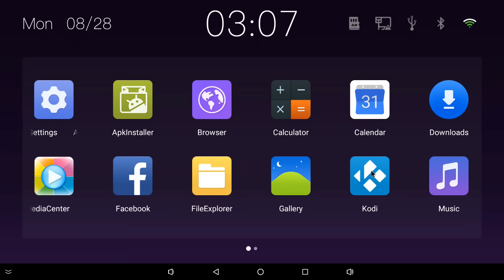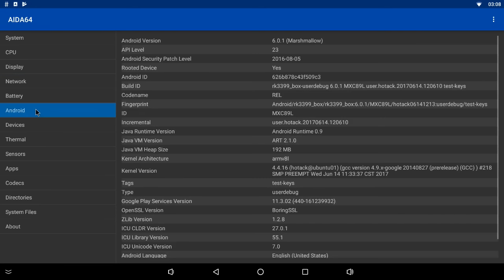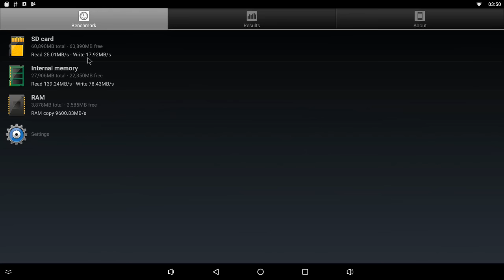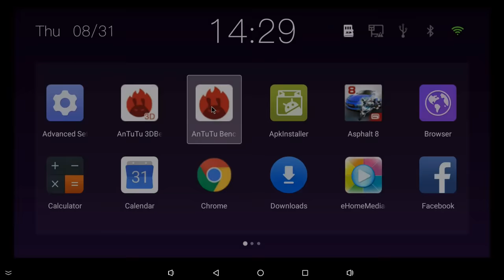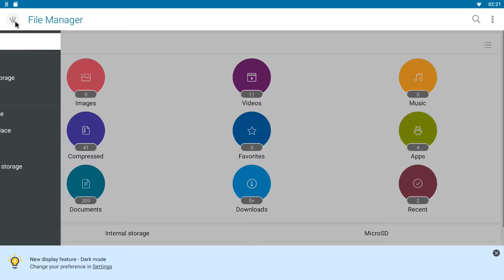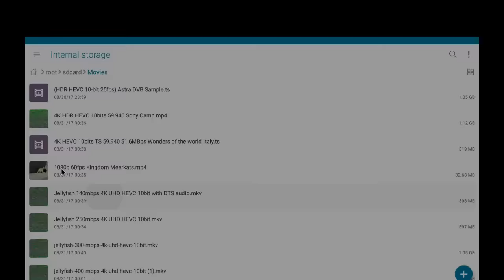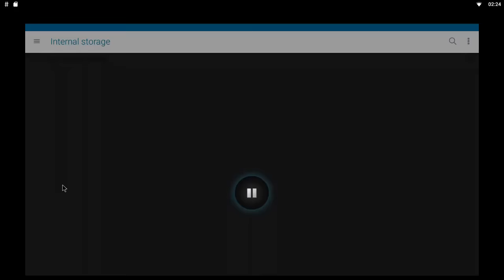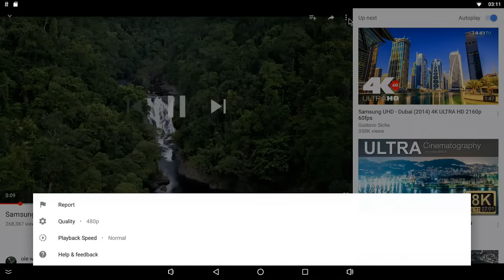CSA96 Rockchip RK3399 Hexa Core Android 4K TV Box Review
So hello to all my subscribers and I and happy to review the CSA96 Rockchip RK3399 Hexa Core Android 4K TV Box. We have some RK3399 TV boxes last year and into the first quater of 2017. Some did not do so well and others had to make firmware updates to straighten out certain problems. However, the CSA96 is the first RK3399 hexa core TV box that I now complains about. It performs well, it scores high in the benchmarks, it comes rooted, it plays games like a pro, it has all the new USB connecting ports including a USB type C port. Let's see how it scored in the benchmarks.

Benchmark scores

Antutu - 78036

GeekBench4 - 1370 single-core / 2629 multi-core

IceStorm Extreme - 10313

RAM Copy - 9600.83 MB/s

Internal Storage - Read - 139 MB/s Write 78 MB/s

SD Card - Read 25 MB/s  Write 17 MB/s

Conclusion

I am very pleased with the performance of this device, t I like the bench mark scores they are some of the highest scores I've had on my site. Everything ran well on this box, I have no complains. The box does not overheat or freeze up or shut down on you. If I was to make any negative remarks about this box, I wouldn't call it negative, it more of a tech junkie thing where we always look for the highest hardware with little regard for price, so I would like DDR4 instead of DDR3, 64GB of internal storage instead of 32GB, and Android 7.1 instead of Android 6.0. Be mindful these and not cons but it would have been the BOMB to have this box maxed out on everything.